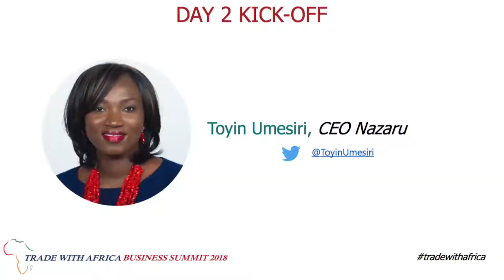tradewithafrica Toyin Interview